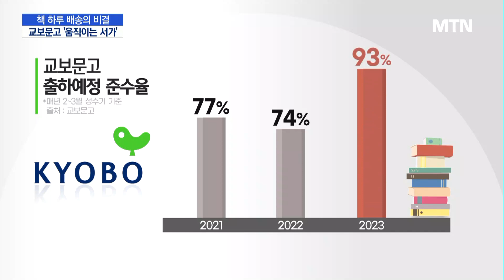[물류센터에 가다]② 교보문고의 '움직이는 서가'…책 '하루배송' 비결이 이거였어? / 머니투데이방송 (뉴스)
08/24 MTN 핫라인 5

우리가 사는 세상은 하나의 거대한 전시장이 되고, 실제 상거래는 인터넷 공간에서 이뤄지는 이커머스 시대. 숨은 조력자에 머물렀던 물류가, 유통산업의 키플레이어로 부상한 배경인데요.

머니투데이방송은 주연자리에 오른 물류에 대해 조명하는 기획, [물류센터에 가다]를 준비했습니다. 오늘은 그 두번째 시간으로, 서점업계 1위, 교보문고를 다녀왔습니다.